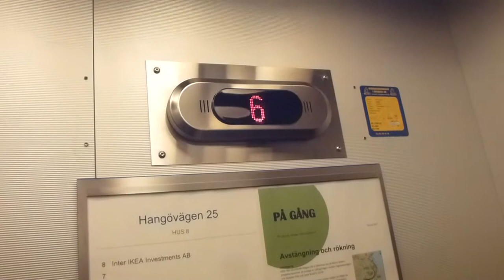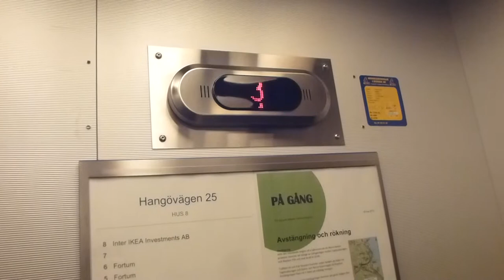Schindler Traction elevator, HF Advice mod @ Hangövägen 2